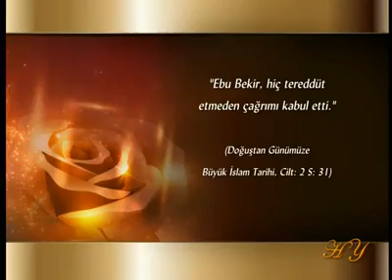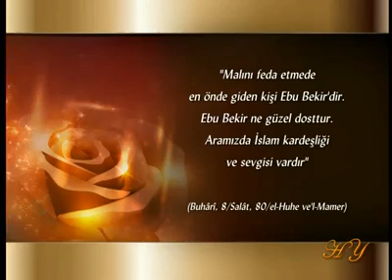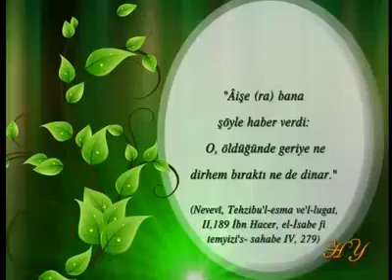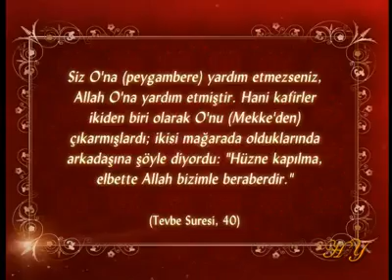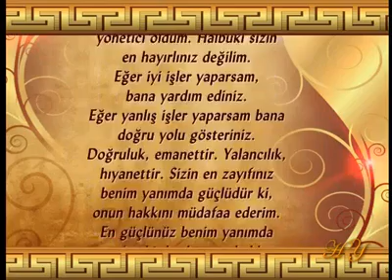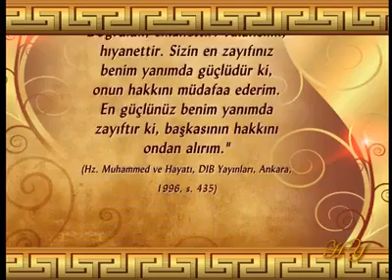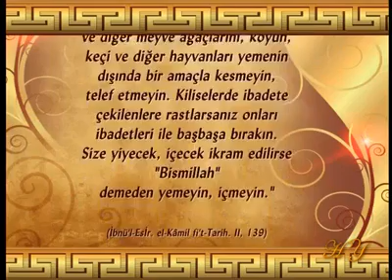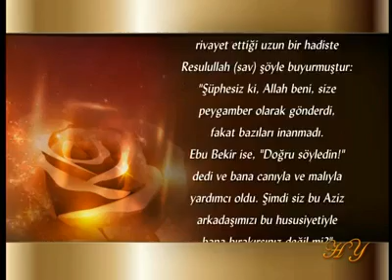HZ. EBU BEKİR SIDDIK (R.A.) [571-634]